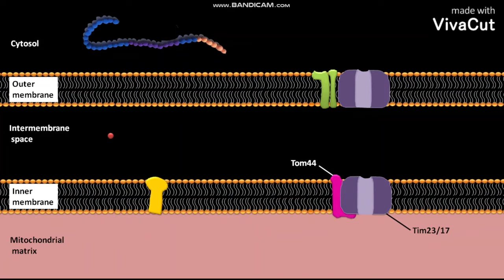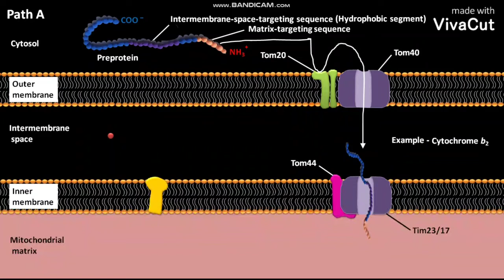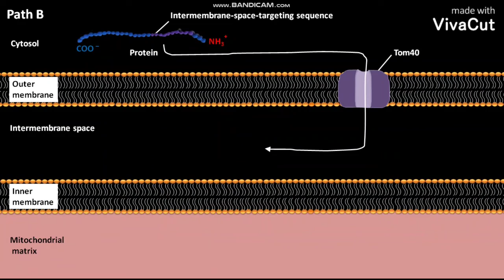Intermembrane space proteins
In this video we have discussed about the two pathways to the mitochondrial intermembrane space .